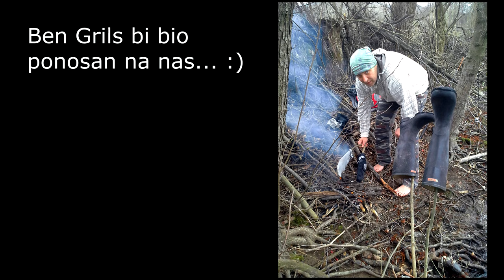Otvaranje sezone ribolova na pastrmku 2016 - fishing trout - spinning trout Forellenangeln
Otvaranje sezone ribolova na pastrmku 2016. godine. Oprobali smo se na Zlotskoj reci koja je bila malo veća i mutna. Imali smo par udaraca ali izvukli smo samo jednu pastrmku. Obišli smo Lazarev kanjon, družili se sa prijateljima i uživali u prirodi. TAKAV ŽIVOT MI VOLIMO...

fishing trout - spinning trout   Forellenangeln 2016 angeln ribolov 2016 ribolov na pastrmku Pecanje sa Zlatkom pastrmka 2016